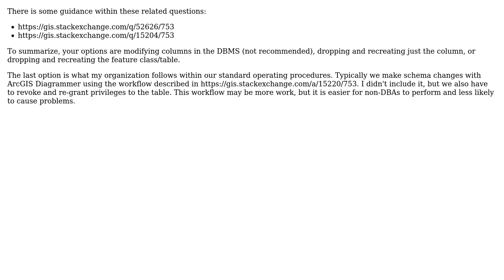GIS: How do you manage columns in an ArcSDE/Oracle feature class?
With thanks & praise to God, and with thanks to the many people who have made this project possible! | Content (except music & images) licensed under CC BY-SA | Music | Images & others | With thanks to user nmtoken user MC5 user blah238 and the Stack Exchange Network Trademarks are property of their respective owners. You are responsible for your own actions.